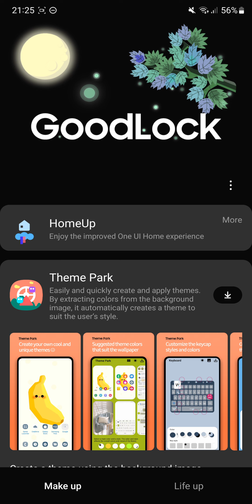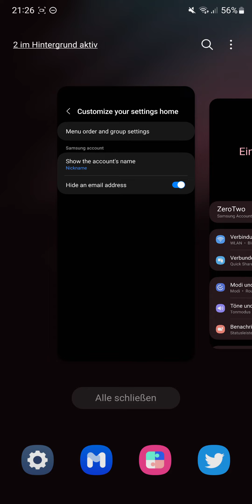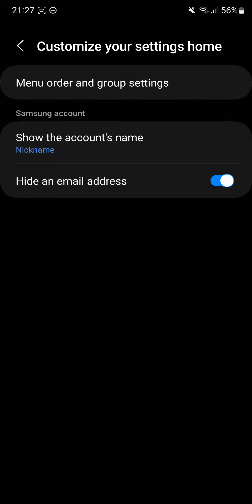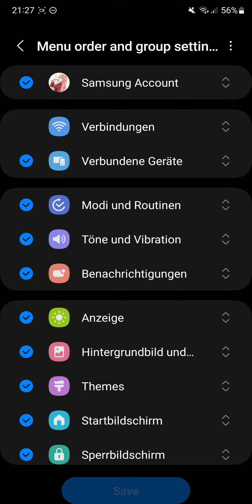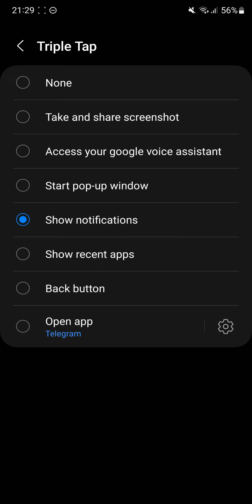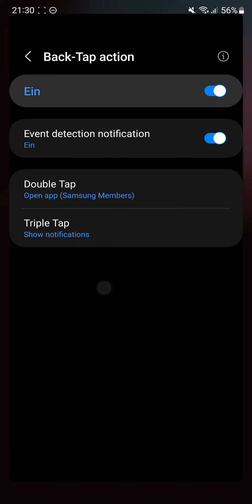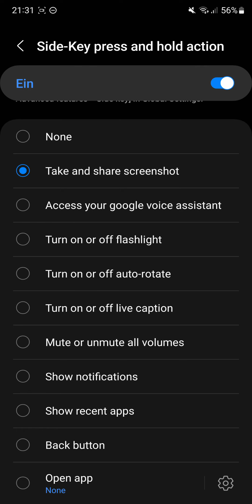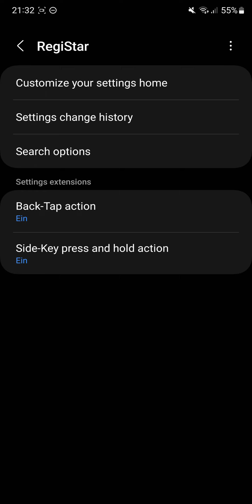Good Lock - RegiStar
In diesem Video stelle ich euch das Good Lock Plugin RegiStar vor und geh auf die Features ein.

00:00 Einleitung
00:50 Anpassung der Einstellungs-App
03:05 Änderungshistorie von Einstellungen
03:45 Back-Tap
06:00 Konfiguration der Funktionstaste
07:20 Outro

Vielen Dank fürs Zusehn!